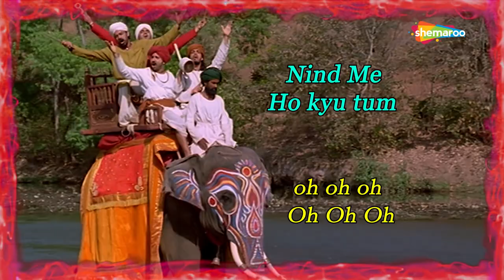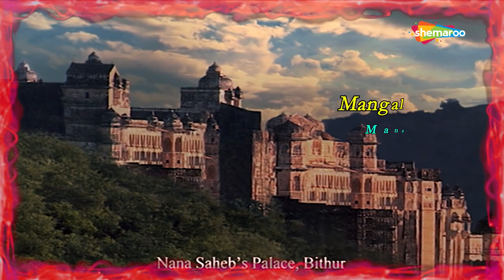Mangal Mangal Ho (Video Lyrical) | Mangal Pandey (2005) | Aamir Khan | A R Rahman | Kailash Kher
Watch the hit song Mangal Mangal Ho from the 2005 movie Mangal Pandey: The Rising starring Aamir Khan sung by Kailash Kher, Sukhwinder Singh directed by A R Rahman.

Song: Mangal Mangal
Movie: Mangal Pandey: The Rising (2005)
Starcast: Aamir Khan, Kiron Kher, Om Puri, Varsha Usgaonkar, Tom Alter, Toby Stephens
Music Director: A R Rahman
Singer: Kailash Kher, Sukhwinder Singh
Lyrics: Javed Akhtar
Director: Ketan Mehta

Song Lyrics:
Tannn tannn tannn tannn tannn
sabne suna re danka bole dhum dhum
jago jago abb tum, nind me ho kyu tum o o o o
jago re jago, jago re
jagi jagi hai dharti saari aur jaaga jaaga hai amber
jaagi jaagi hai nadiya saari aur jaaga jaaga hai saagar
jagooooo

mangal mangal, mangal mangal, mangal mangal ho o

jaage nagar saare,jaage hai ghar saare
jaaga hai ab har gaw
jaagi hai bagiya toh, jaage hai ped
aur jaagi hai pedo ki chhaw
bhhor aawe joh ganga nahane,raat har ghaat se hat jaye
surya kirno ki talwaar tane,aur andhiyara sab kat jaye
koi tath pr hi dhuni ramaaye,koi darshan ko jhhat pat jaye
jo bhi aaywe man ki paawe,paap sab janmo ka dhul jaye
leke karwat uthe phir bajariya aur dhandha sabhi phhul jaye
lala,munshi,pujari,sipahiya, halka bhaari harek tul jaye
jogi leke phire ek taara,aur bas apne man ki gaaye
khule sabhi ke bhagya ka dwaara,sabhi kushal mangal hui jaye